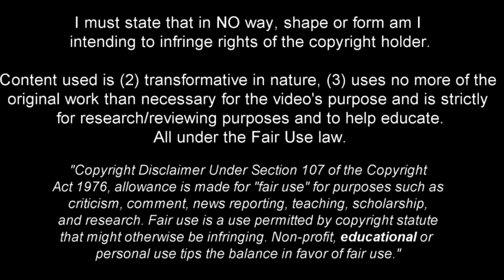Bento - The Future of Brazil - 2022ᴴᴰ